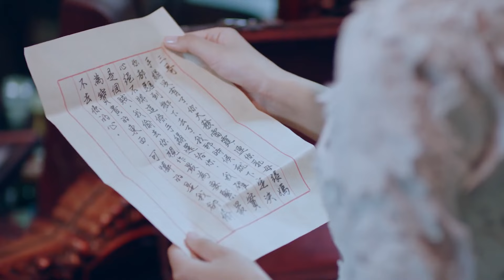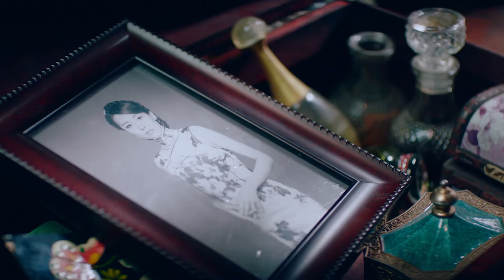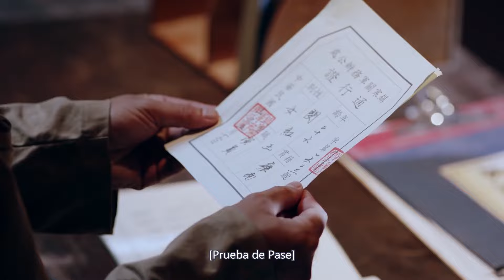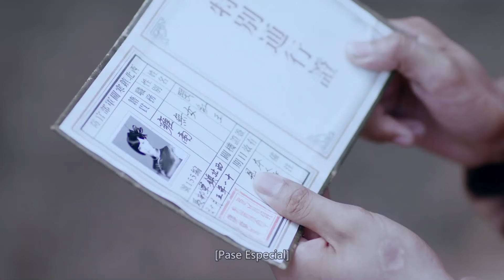【Sub Español】🥰🥰🥰Amor entre brumas EP49🥰🥰🥰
"El conflicto de amor y odio entre una joven moderna que anhela la libertad y el hijo de un poderoso señor de la guerra"